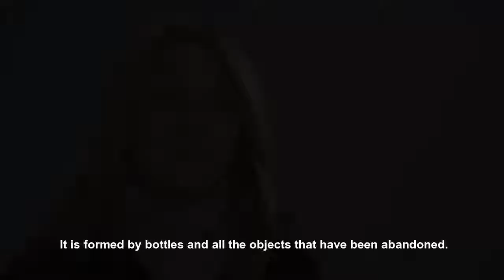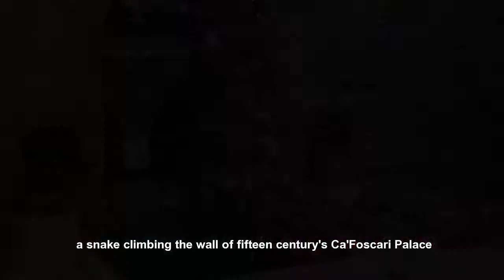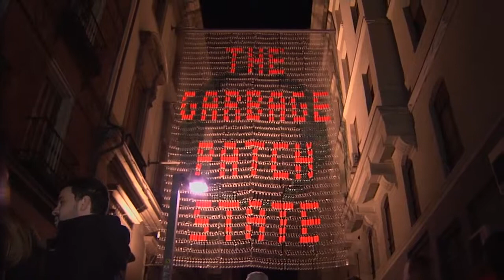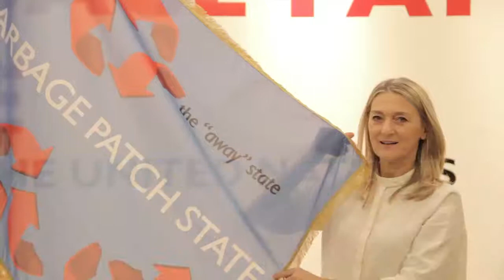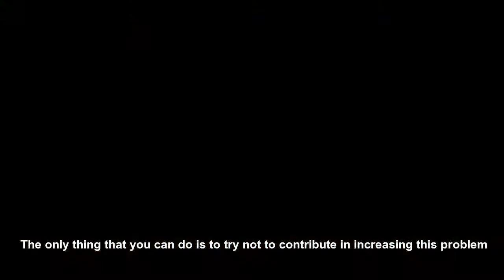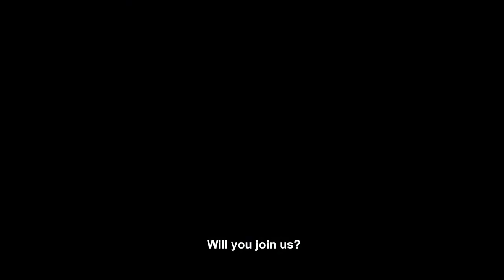THE GARBAGE PATCH STATE HD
Il Garbage Patch - uno dei fenomeni di inquinamento più gravi del pianeta - rappresenta l’enorme quantità di rifiuti plastici che ogni giorno finisce in mare e negli oceani.
Il Garbage Patch State è stato inaugurato nel 2013 a Parigi, presso la sede dell’UNESCO e nel 2014 è giunto a New York, nel prestigioso Palazzo di vetro delle Nazioni Unite. L’opera della Finucci prevede anche la Costituzione, la Bandiera e l’Ambasciata del GP State. E i passaporti. Chiunque può richiedere il passaporto dello Stato delle “Isole di Plastica”